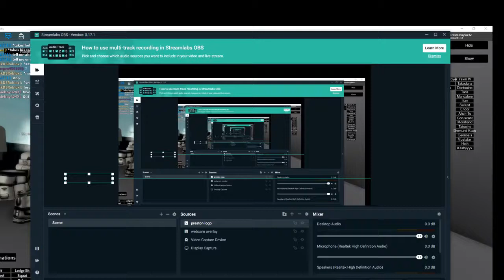Star Wars: The Escape